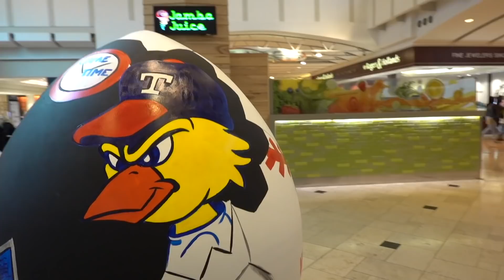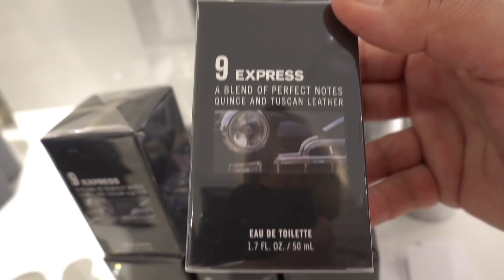SPRING BREAK CLOTHES SHOPPING & HAUL!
Our FINAL (thankfully) shopping trip for Spring Break clothes. Once we get home they share everything they bought at the mall.

We are a Michigan family of 6 - Ken & Candi, Karli Reese (14) Chase (16) Blake (18) Andrew (23)

♥ We share family friendly vlogs, entertaining challenges, travel adventures, shopping, cooking, kids sports and more! We built our dream home and  have shared the entire process & are still working on making it our home! We are just a typical American family who loves to spend time together and sharing our amazing life with the world!
LIVE  ♥  LOVE  ♥ RECORD